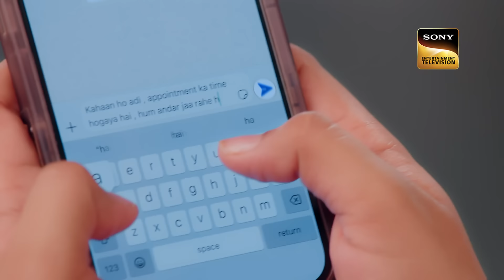Weekly Reliv - Kavya - Ek Jazbaa, Ek Junoon - Episodes 204 - 209 | 8 July 2024 To 12 July 2024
Weekly ReLIV is a special compilation of the week’s episodes and is created to give the viewer a feel of the show’s story and its high points. The weekly ReLIV here is created especially for the viewers who have missed the week’s episodes and would like to catch up on the plot of their favourite shows. Watch the Weekly ReLIV of Kavya - Ek Jazbaa, Ek Junoon of the episodes from 8 July 2024 To 12 July 2024.

Star Cast -  Sumbul Touqueer, Chandresh Singh, Rudrakshi, Varun Kasturia, Mishkat Verma, Govind Pandey, Asmita Sharma, Anuj Sullere, Vinay Jain, Gayatri Soham
Produced By - Deeya Singh, Tony Singh